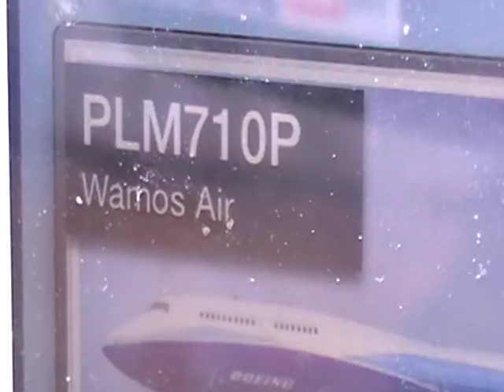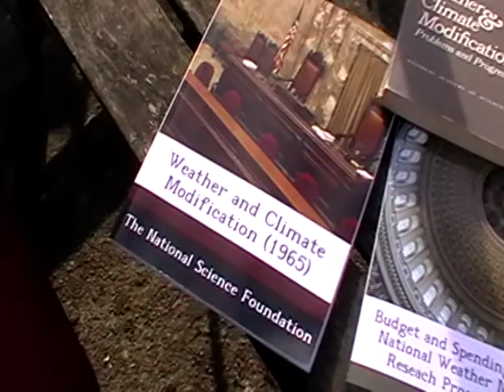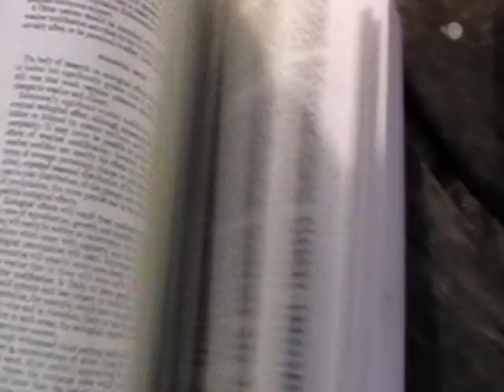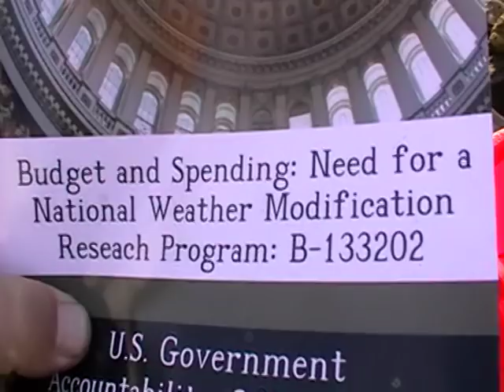COP 21 United Nations Climate Change Challenge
1772 It may be thought that a real history of the weather modification began in 1772 when the
Bavarian Academy of Sciences declared a prize for any successful way to change weather

1930... planes rainmaking with powdered CO2 (Dry ice)

1958 Lyndon Johnson "whoever controls space will control the weather" 1958..

1961 JFK addresses UN control

1967 126 nations working on weather control, Moscow and Washington working together.

1984 US4653690 * Nov 5, 1984 Mar 31, 1987 The United States Of America As Represented By The Secretary Of The Navy Method of producing cumulus clouds

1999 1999 EU concern HAARP affects climate...there are many ionospheric heaters around the world